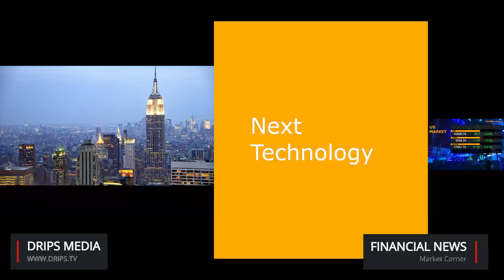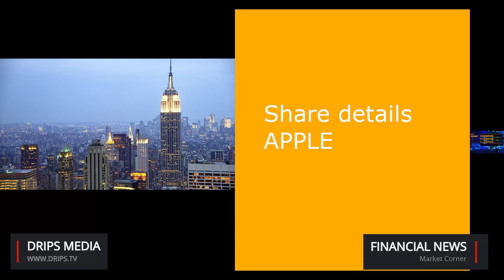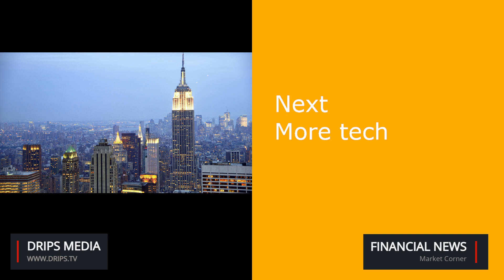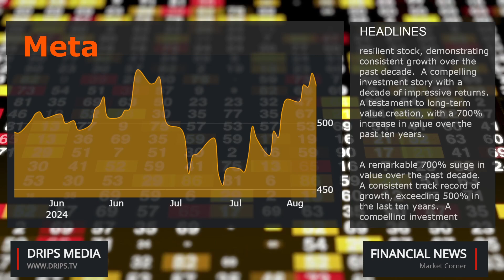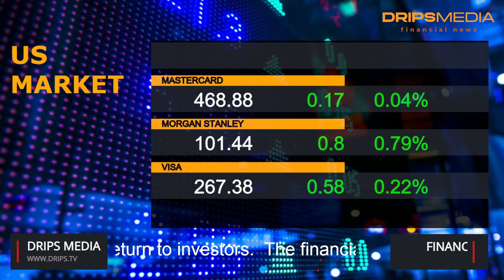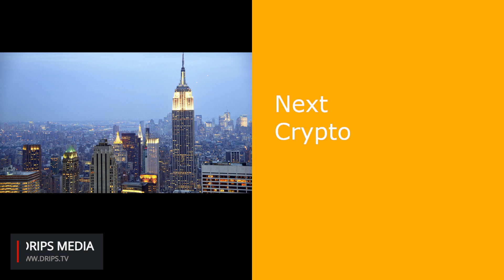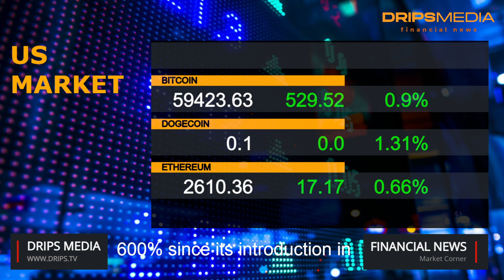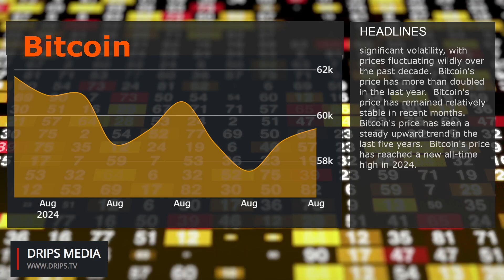Market review 17th of August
This channel is for financial and stock market news. NASDAQ, SP500, Dow Jones. The channel also covers international markets, crypto, exrates, commonly held stocks and more.

We do our best to check the presented data, but  before investing do your investigation to verify the data accuracy.